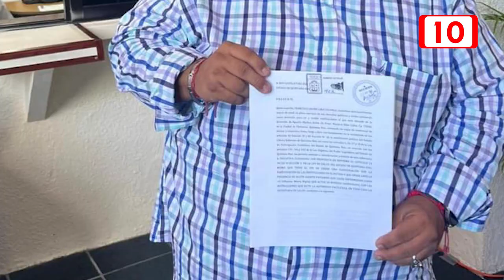Quintana Roo único estado sin comisión de arbitraje médico en México